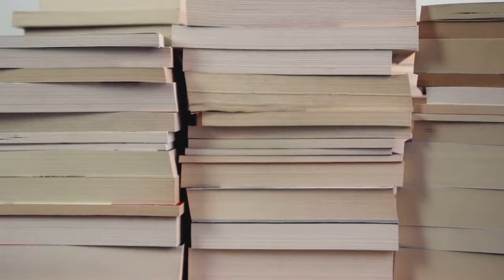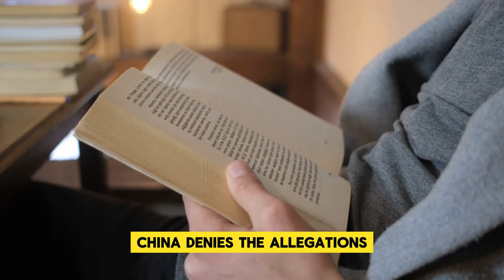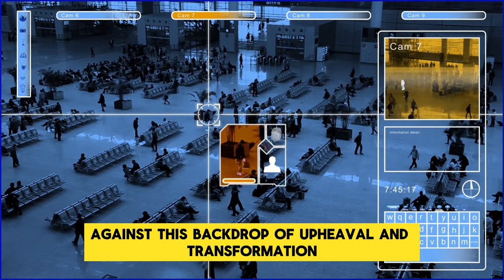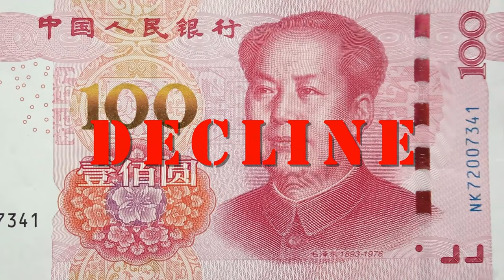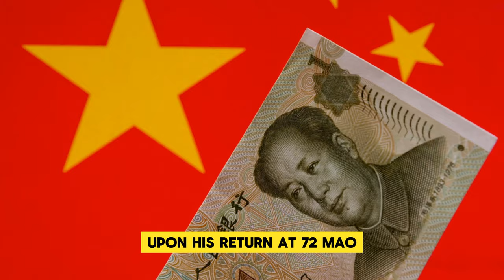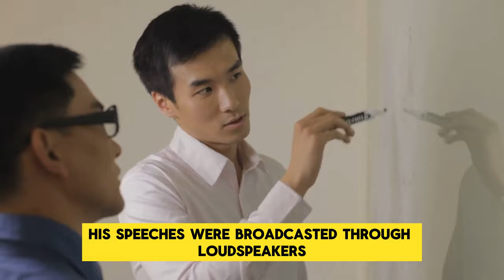Impact of Mao Zedong: Revolutionary Story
Mao's Great Famine: The Legacy of 20 Million Deaths by Time Voyagers

OUTLINE:
00:00:00 The Rise of Mao
00:03:32 The Great Leap Forward
00:05:20 The Cultural Revolution
00:08:20 The Little Red Book
00:10:56 Mao's Leadership Style
00:12:48 Mao's Legacy